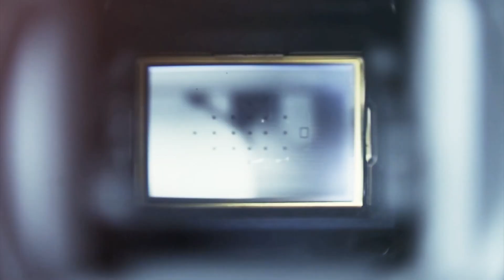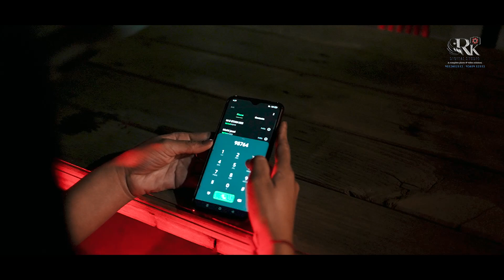Best Pre-wedding RK studio Palahi